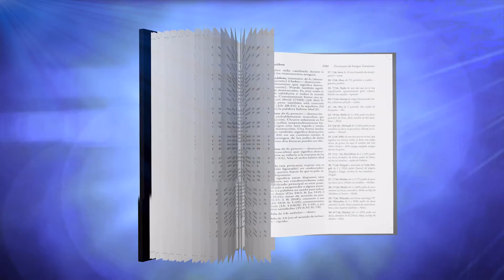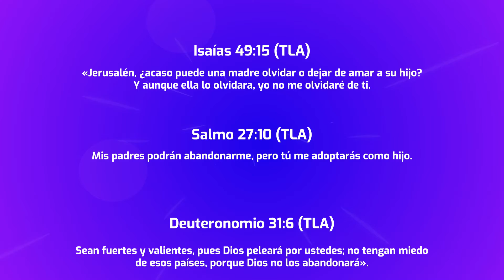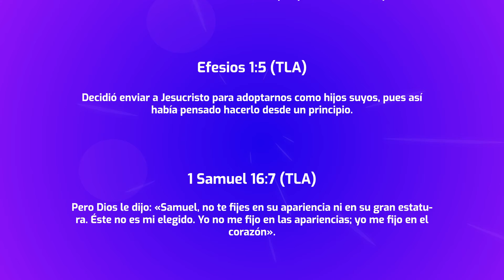Superlibro| True Power| Oración contra el Rechazo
Serie Digital Oficial| True Power
Si te sientes rechazado por tu familia o amigos, Dios te puede ayudar, haz esta oración